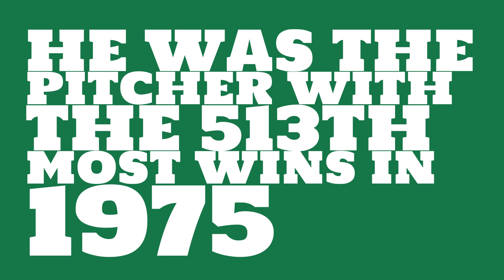How many games did Jim Palmer win in 1975?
Watch this video to learn all about Jim Palmer's single season pitching wins in 1975